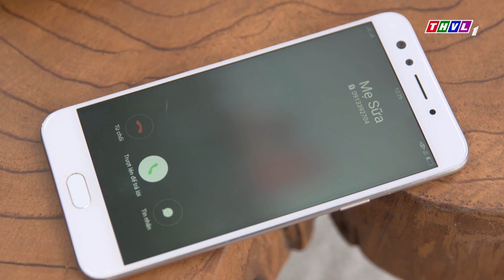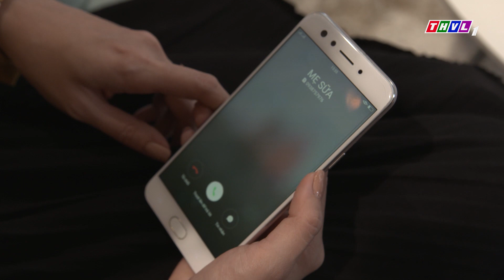THVL | Bí mật quý ông - Tập 45: Thiên thần đi lạc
Bí mật quý ông - Bộ phim sitcom kể về cuộc sống của những người đàn ông hiện đại: Phong - một anh chàng thiết kế hào hoa, đa tình; Lâm - một người cha đơn thân mẫu mực với đứa con gái luôn muốn được tự lập và Bá - một người đàn ông với tính cách trẻ con nhưng tốt bụng. Họ là những người bạn thân của nhau nhưng ai cũng có bí mật của riêng mình.
Ý nghĩa, hài hước và vui nhộn, mời Quý khán giả đón xem bộ phim Bí mật quý ông lúc 17h từ Thứ Hai đến Thứ Sáu hàng tuần trên kênh THVL1. Bắt đầu từ ngày 16/4/2018.